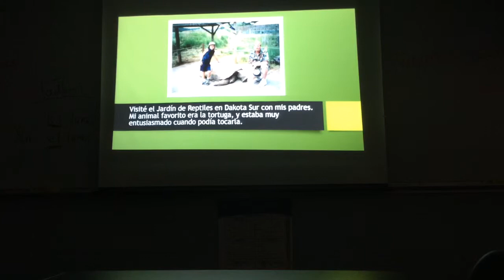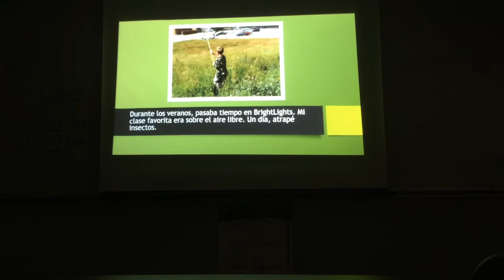Mi niñez AC 2015